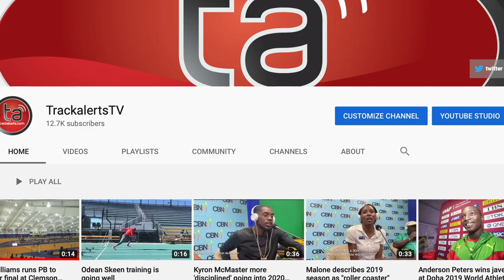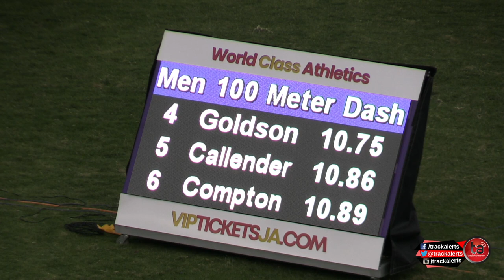Oshane Bailey beats Nesta Carter in 100m at Velocity Fest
Oshane Bailey 10.41 beat Nesta Carter 10.51 in the men's 100m at Saturday's (20 March) Velocity Fest held at the National Stadium in Kingston, Jamaica.

  1 #  103 Bailey, Oshane     31 Sprintec                 10.41
  2 #   62 Carter, Nesta      35 MVP                      10.51
  3 #  106 Rodney, Brendon       Sprintec                 10.68
  4 #   20 Goldson, Kadrian   23 GC Foster College        10.75
  5 #  109 Callender, Emmanu  36 Swept                    10.86
  6 #   18 Compton, McKish    23 GC Foster College        10.89
  7 #   42 Wilson, Tyreke     20 Legacy Athletics         11.00